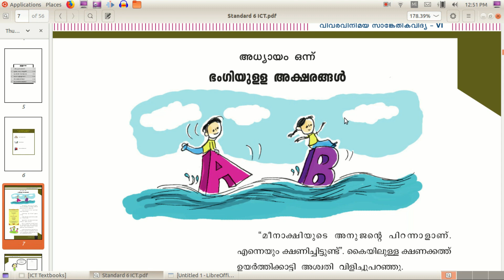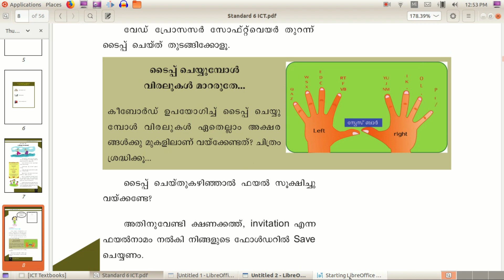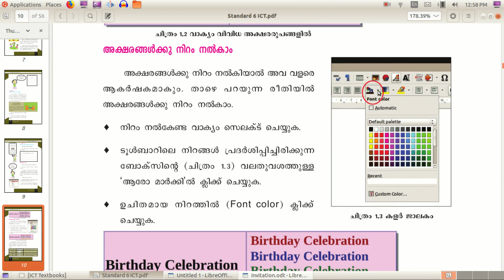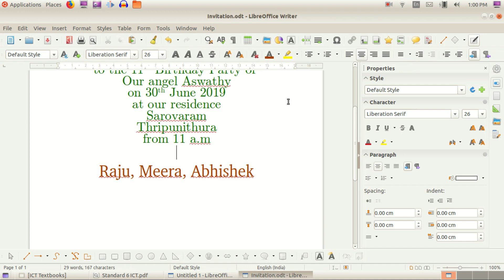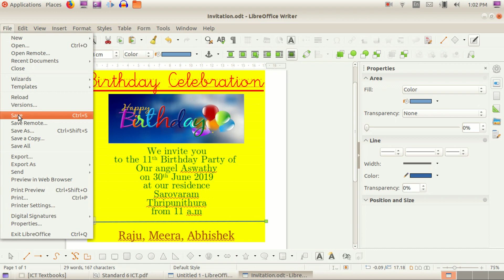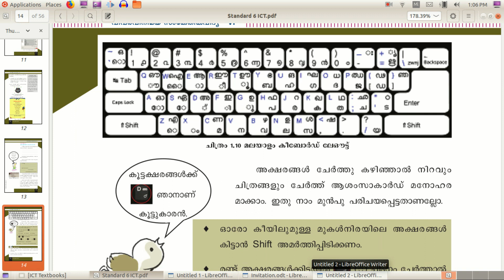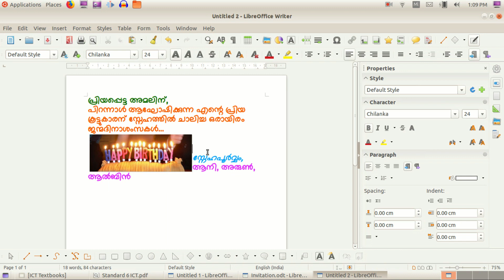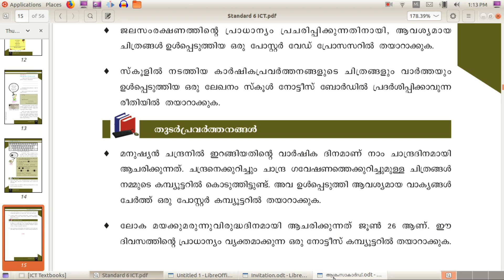Standard 6 Chapter 1 (ഭംഗിയുളള അക്ഷരങ്ങള്‍) | LibreOffice Writer - ICT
LibreOffice Writer | Standard 6 Chapter 1 (ഭംഗിയുളള അക്ഷരങ്ങള്‍) - ICT

ആറാം ക്ലാസിലെ ഐ ടി പാഠപുസ്തകത്തിലെ പാഠഭാഗങ്ങൾ പരിചയപ്പെടുത്തുന്നു. കൂടുതല്‍ വാര്‍ത്തകള്‍ക്കും വിശേഷങ്ങള്‍ക്കും സന്ദര്‍ശിക്കുക.